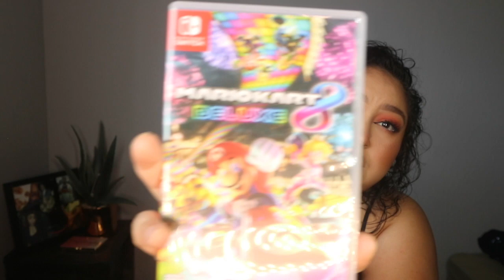APRIL 2020 FAVORITES | things Im loving...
hey guys,
let me know if I should do this every month.
id probably do it any way. lol
ILYSM ❤️